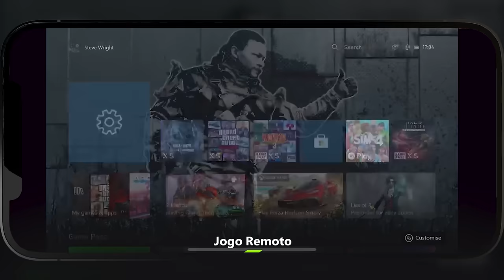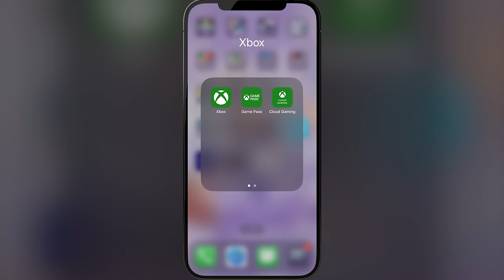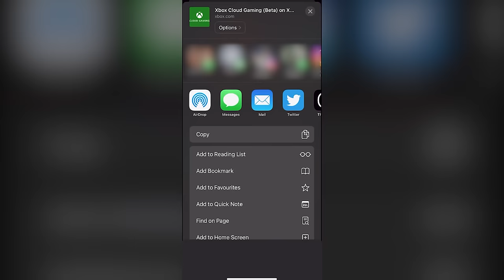Como Jogar Jogos do Xbox no Seu Celular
Aqui está um guia sobre como jogar jogos do Xbox no seu celular usando o Xbox Remote Play e o Xbox Cloud Gaming. Quer você queira jogar jogos do Xbox no Android, iPhone ou dispositivo móvel, aqui está o guia passo a passo.

Xbox On é o SEU lar para tudo relacionado ao Xbox. Se você quiser nos assistir ao vivo, então vá para e siga para garantir que você nunca perca uma de nossas transmissões ao vivo.
Jogabilidade exclusiva ao vivo, transmissões multiplayer da comunidade e muita diversão com base no Xbox estão esperando por você!